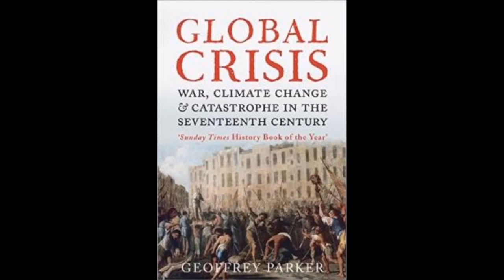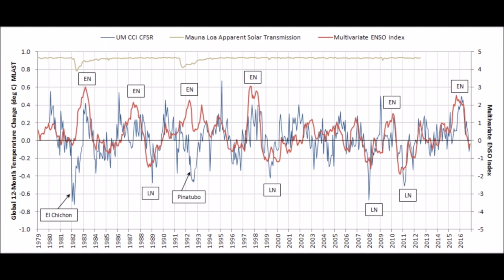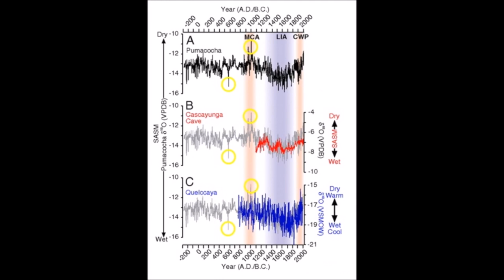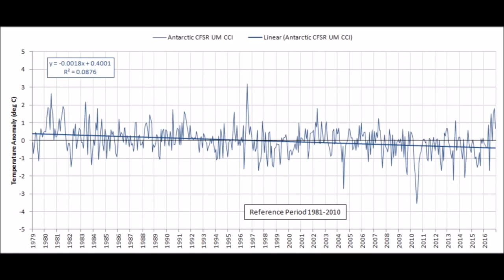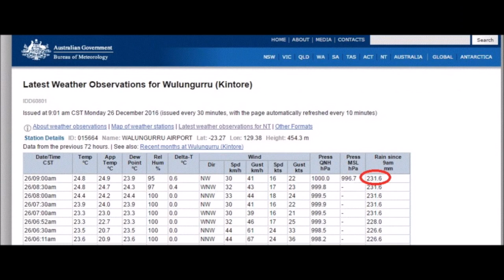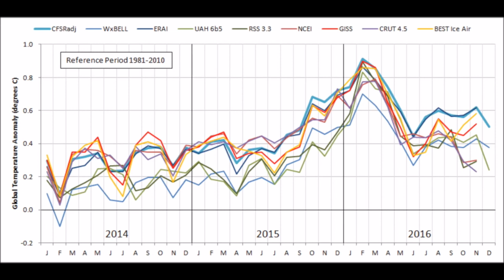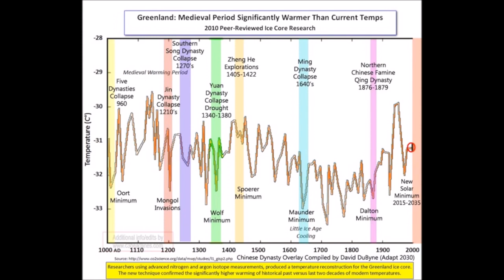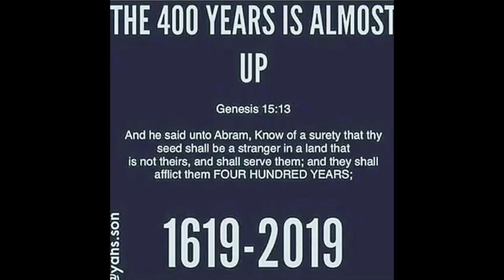HERE COMES THE DARK AGES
This video is about HERE COMES THE DARK AGES